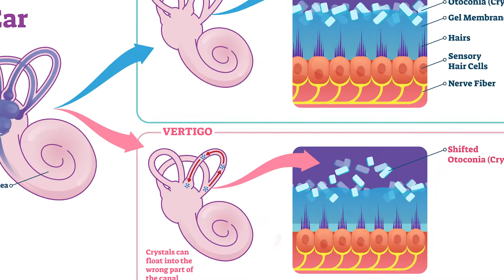Mary's Story: Vertigo Recovery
Mary began suffering from debilitating dizziness where the whole room would spin. Her vertigo began to impact her daily life, cause her to feel nauseous, and render her unable to drive or live her life normally. Mary visited an ear, nose, and throat doctor (ENT) where they determined her inner ear crystals were out of place. Watch Mary's story to see how a canalith repositioning maneuver performed by the vestibular experts at Sheltering Arms helped her vertigo subside.